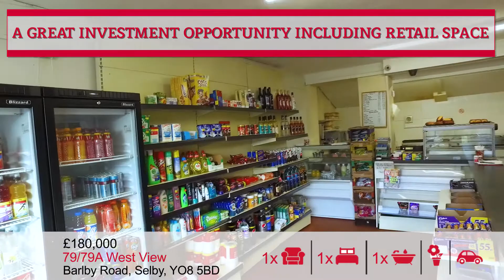Selby Property: 79 & 79A West View - Preston Baker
A fantastic property in Selby ready for a new owner!